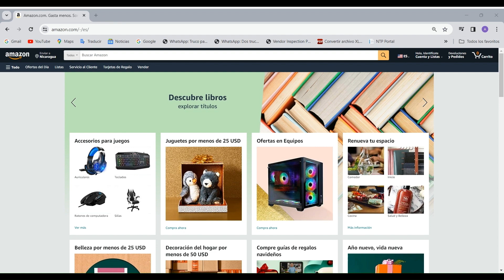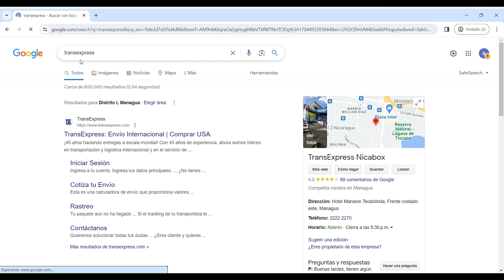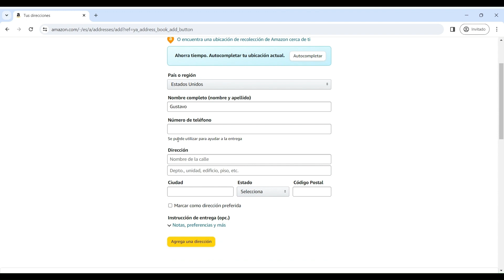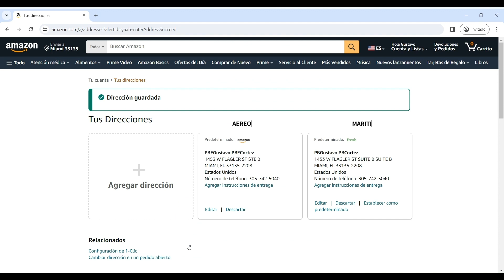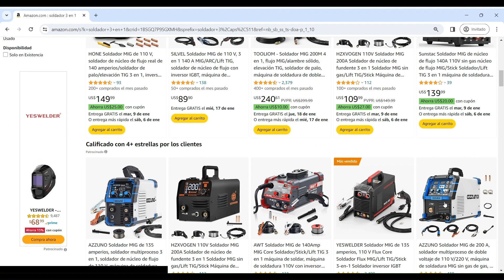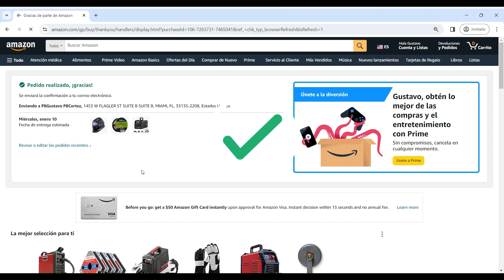CÓMO COMPRAR EN AMAZON DESDE NICARAGUA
Saben como comprar en Amazon desde Nicaragua, y libre de impuesto, aquí les dejo el como hacerlo y bien explicado.
Una excelente opción para adquirir productos de una amplia variedad y categorías, desde electrónica, artículos para el hogar, y mucho mas.

SLDS